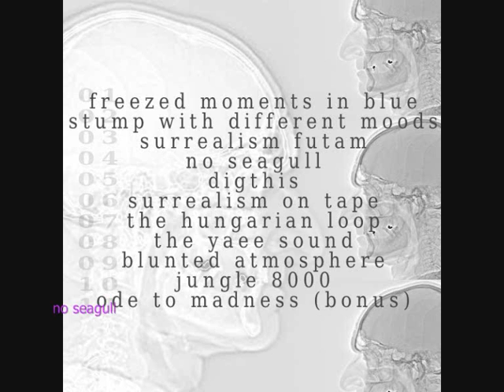Kisszanto - No Seagull - DWK086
This track was taken from the album Surrealism On Tape (DWK086).